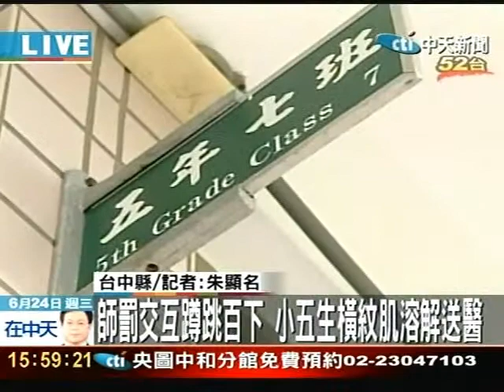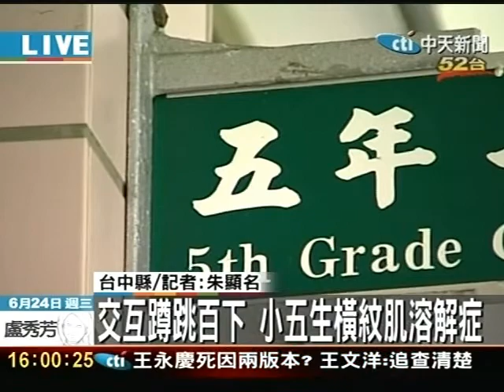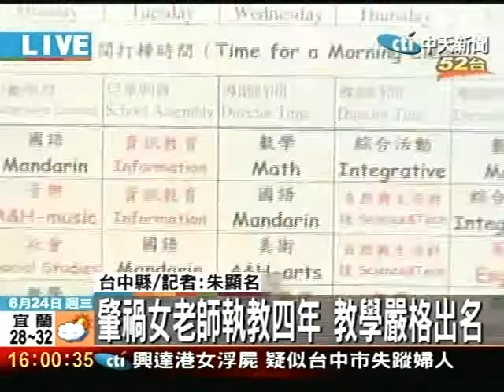師罰交互蹲跳百下 小五生橫紋肌溶解送醫